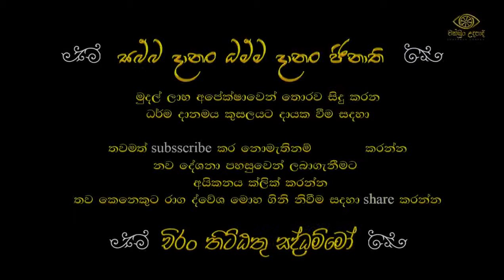වෙස්වලාගත් මර උගුල | රතුපස්කැටියේ විමුක්තිරතන හිමි | සම්මා දිට්ඨි 02 | චක්ඛුං උදපාදි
අති පූජනීය රතුපස්කැටියේ විමුක්තිරතන හිමියන් විසින් දේශනා කරන ලද මෙම දේශනාව අරිය අසංඛතය යූටියුබ් නාලිකාවේ පියවර දේශනා මාලාවෙන් උපුටා ගන්නා ලදී.අරිය අසංඛතය යූටියුබ් නාලිකාව